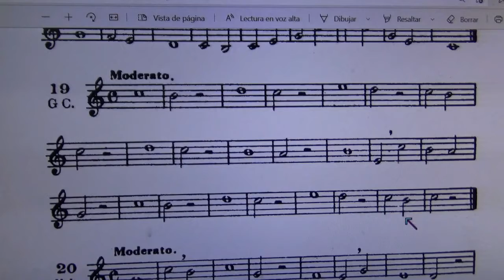19-Solfeo rezado por Carlos Ruben Gomez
Solfeo rezado por Carlos Ruben Gomez